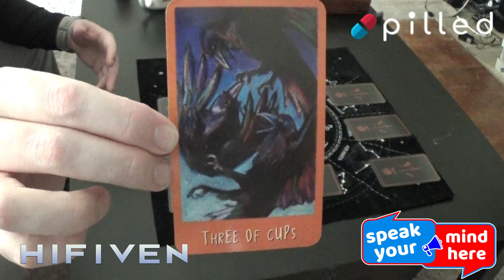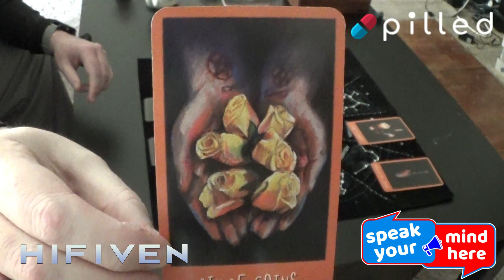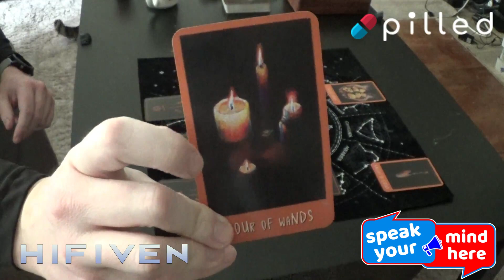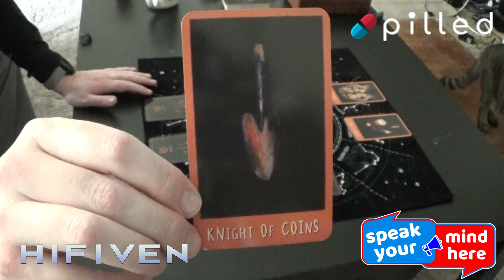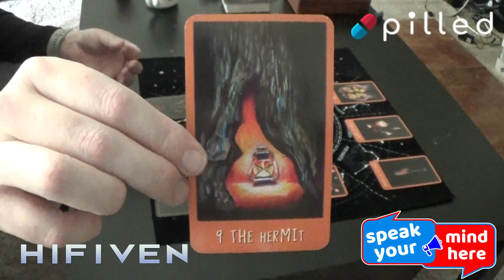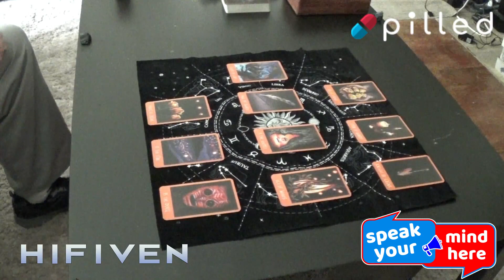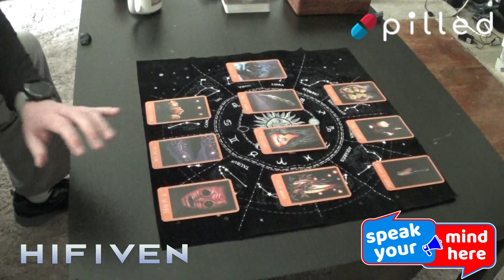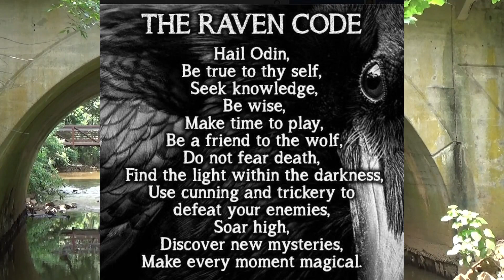Straight Tarot Tuesday 3/15/22: In The Details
Want Private Readings? To promote Winifred Hodge Rose's work Heathen Soul Lore. Special Promotion Running This Month.

Purchase the eBook or Paperback, you get 4 Readings and 1 Birthday Reading

Purchase B&W Hardcover, you get 5 Readings and 1 Birthday Reading

Purchase Full Color Hardcover, 1 Birthday Reading and Readings For One Year from date of purchase.

You definitely have something to celebrate but beware, believing your own press and not paying attention can land you in serious trouble

Raven on Guilded:
RavenWulfgar